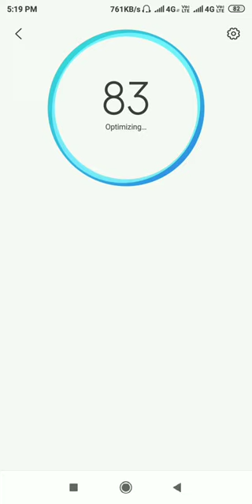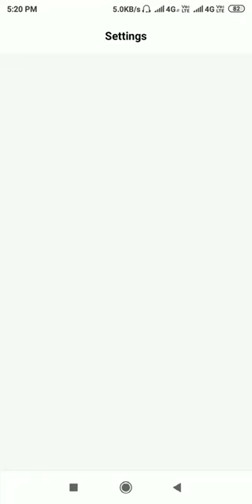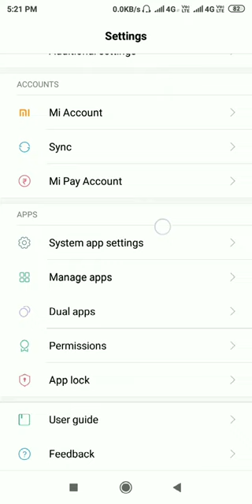Why Smartphone’s get SLOW/ Storage Full Problem 100% Solving Trick? Solutions/phone Hanging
Why  Smartphone’s  get SLOW/ Storage Full Problem 100% Solving Trick? Solutions/Mobile Hanging And Ram
hii friends,